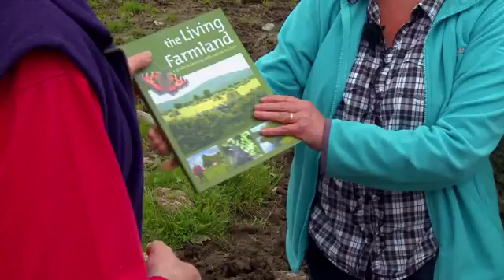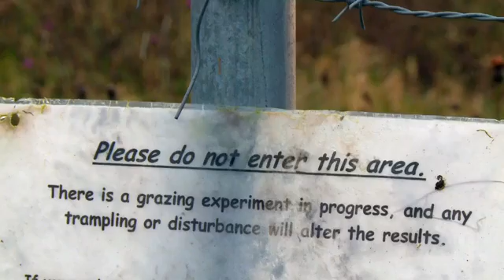ecoeye.mp4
The Irish T.V programme Eco-Eye looks at the variety of life on our planet and looks at what exactly those benefits are. They take a look at what is being done to protect some of Ireland's unique habitats, such as in the Burren. Eco-Eye conducts interviews with Burren farmers and Burren biodiversity expert and co-founder of Burrenbeo, Dr.Brendan Dunford.